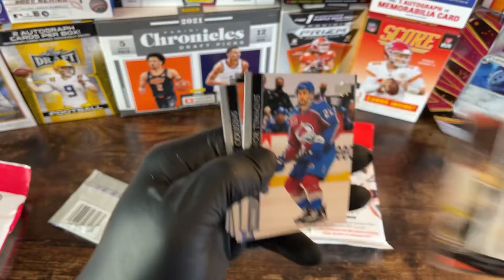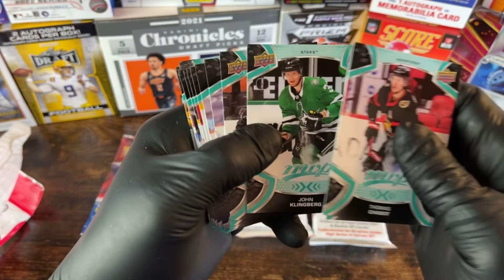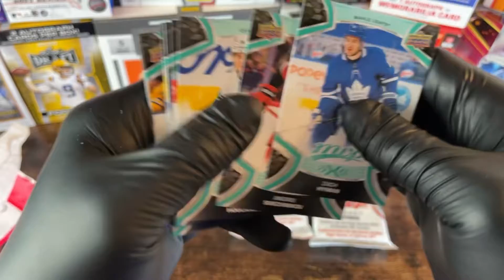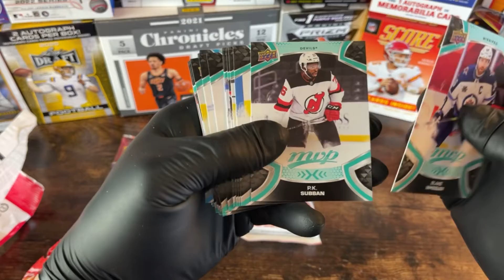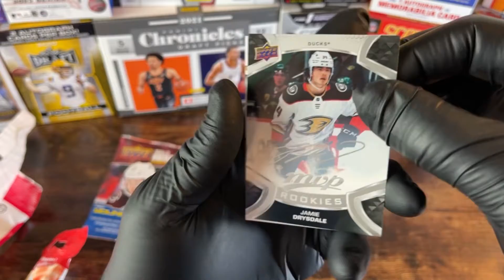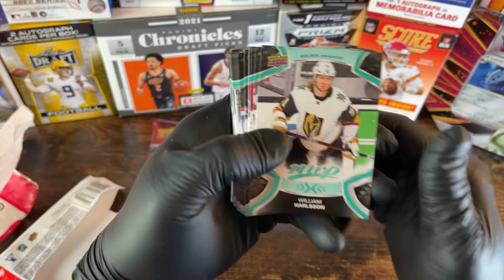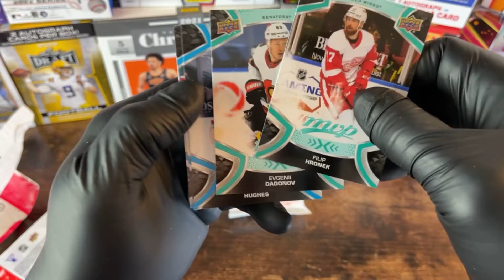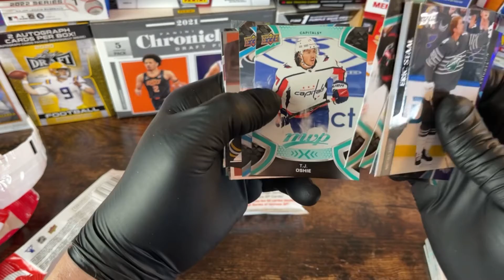🔥🏒🥅 Hockey card openings - MVP and young guns!!! Check out the great Sidney Crosby pull!! 🔥🏒🥅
Card openings of 3 fat packs of upperdeck mvp and a pack of upperdeck young guns.